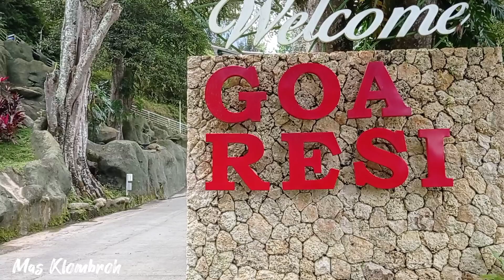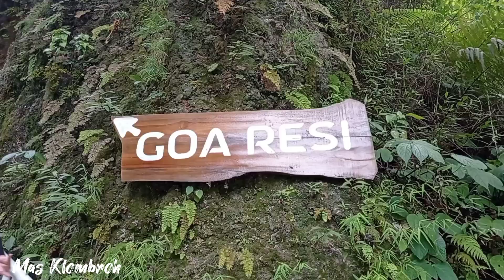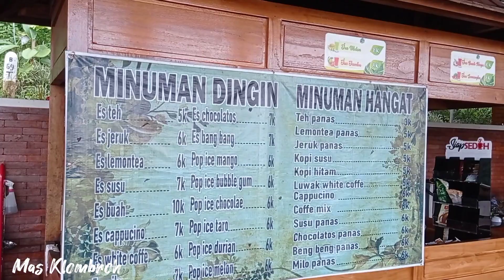WISATA GOA RESI DESA CONTO_suasana Alam Pegunungan di wonogiri ujung timur.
Goa resi ini terletak di desa conto kecamatan bulukerto,wonogiri ujung timur.
Disana di suguhkan swasana alam dan hawa yang sangat sejuk.
Temen temen bisa kesana hari biasa tiket Rp.10.000 hari libur Rp 15.000

Silahkan datang dan kunjungi tempat yang sangat rekomendasi sekali untuk liburan bersama temen ataupun keluarga.